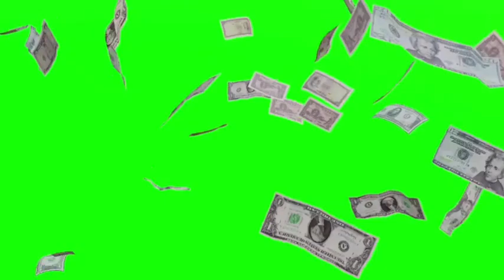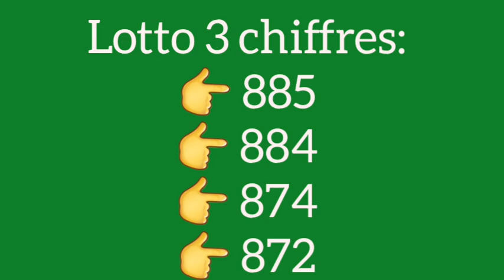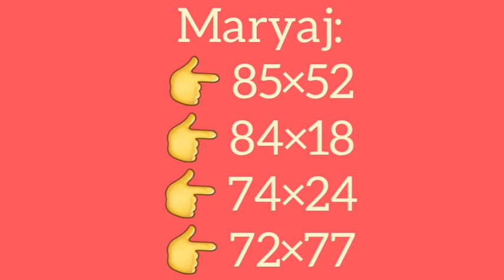2 Boul cho pou jodia 31-Décembre-2023 Maryaj+Lotto4+Lotto3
Boul cho pou jodia
Boul cho pou tiraj maten an
Boul cho pou tiraj aswèa
boul dife
peter vicker
petervicker jay
legende promo
boul cho
1 grenn boul ki pa ka pa sòti
2 boul kraze bank
2 lo dirèk
2 boul dife
numeros para hoy 31 de diciembre 2023
numeros para loterias en la noche
lottery
loterias New York
florida
georgia en la tarde dia new york 31 de diciembre
florida 31 de diciembre
georgia 31 de diciembre 2023
maryaj
florida live
georgia live
choloto 509
boul konfime
brubru numero
legende promo lottery
lenord lotto
boul chans
boul ki pa ka pa sòti
boul dola
boul konpayèl
boul metòd
lemaes
lesly center
tiraj georgia
tiraj florida
gps lotto
anou2 bolet
bòlèt florida
bingo
31 décembre 2023 boul cho tiraj florida midi-soir
31 décembre 2023 boul cho tiraj new york midi-soir
31 décembre 2023 boul cho tiraj georgia midi-soir
boul lalin
boul malatchong
larepublica loto
calendrier lunaire
gena numero
alexander cardini
attraction boul
rhd lotto
sekrè bonèw
france 24
haiti news
florida lottery
izolan official
bedjine officiel
radio television caraibe
metropole tele
tele ginen
haitian 100%
boulcho lotto
boul kraze
florida midi
new york midi
georgia midi
florida soir
new york soir
georgia soir
tiraj rapid
3 boul cho pou jodia
2 boul cho pou jodia
1 boul cho pou jodia
plezilotto
31 décembre 2023
boul cho pou jwe jodi 31 décembre 2023
boul